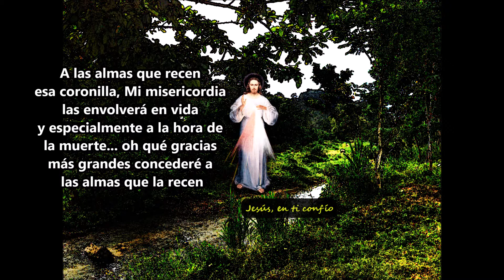En dónde quieres pasar la eternidad?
A las almas que recen la coronilla a la divina misericordia, Mi misericordia las envolverá en vida y especialmente a la hora de la muerte.

Santa Faustina ruega por nosotros
Jesus en ti confio